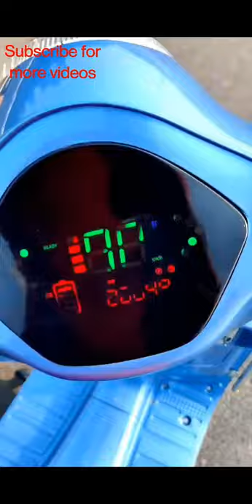Benling Aura Electric scooter Electric start